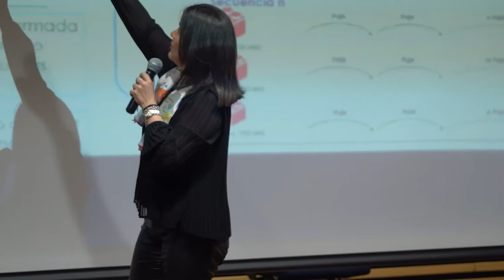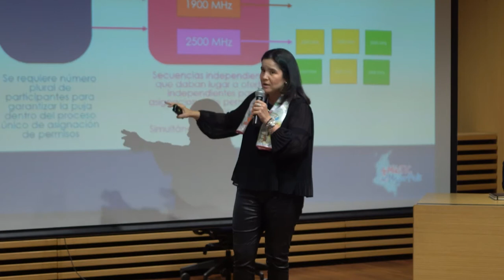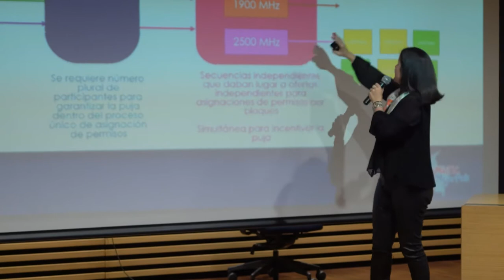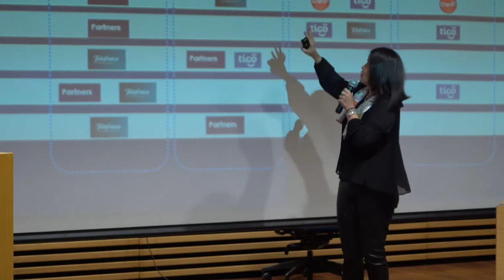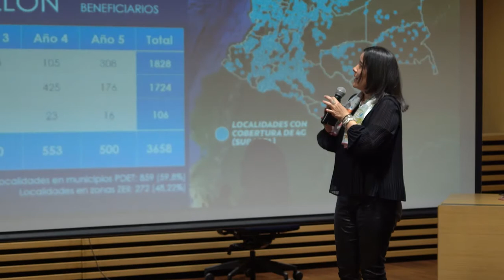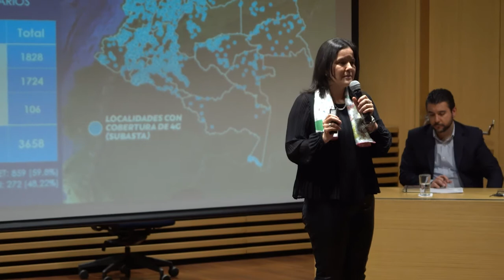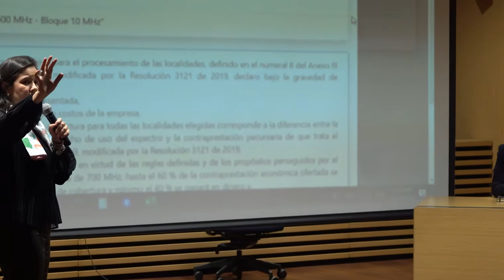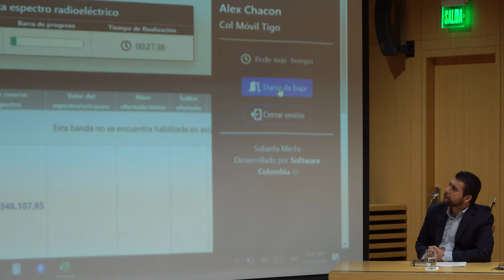Declaración de la ministra TIC, Sylvia Constaín.